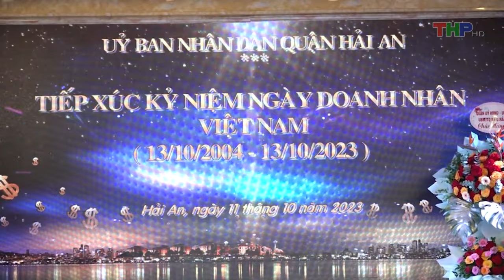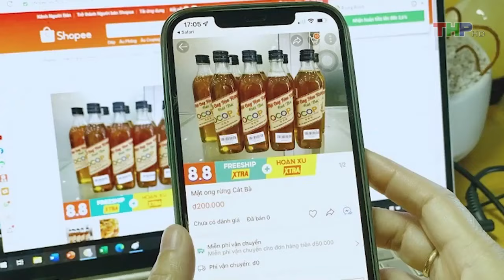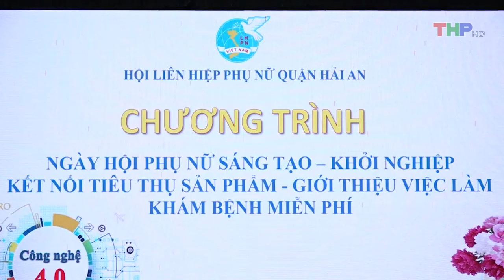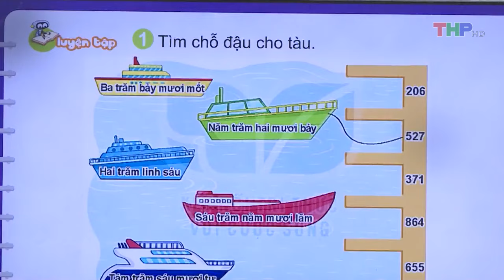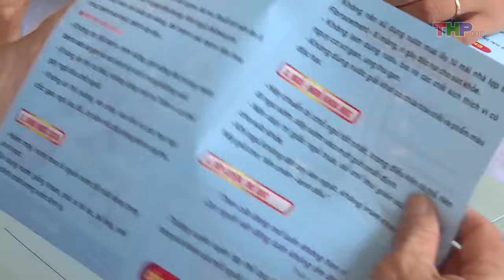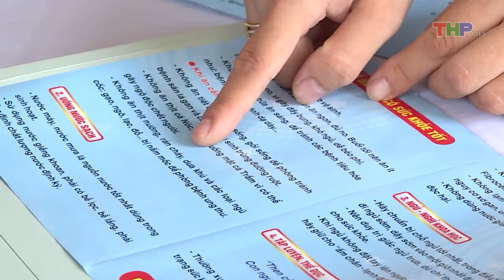Bản tin Hải Phòng hôm nay trưa (12/10/2023)